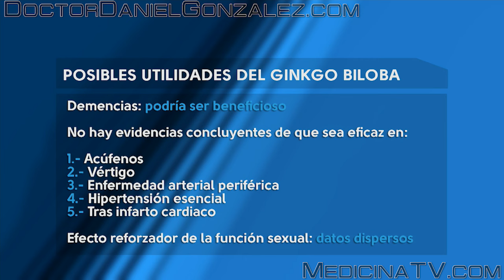GINKGO BILOBA - ¿Para qué vale?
GINKGO BILOBA - ¿Para qué vale? es un vídeo en el que el Doctor Daniel González explica de una forma sencilla y comprensible los usos que puede tener el ginkgo biloba, un producto que se ha puesto muy de moda y que puede tener sus indicaciones pero siempre bajo supervisión médica.